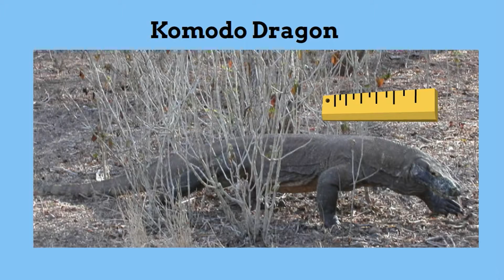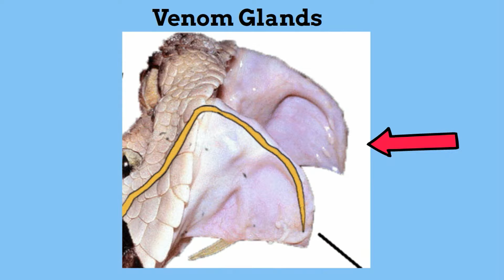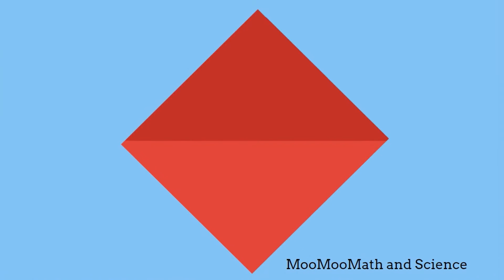Komodo Dragon-Worlds Largest Lizard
The Komodo Dragon-Worlds Largest DragonWelcome to MooMooMath and Science. In this video I would like to talk about the Komodo Dragon.
It is the largest lizard on earth.
They can reach lengths of 10 to 12 feet, and weigh up to 200 pounds.
They live on the Indonesian Island of Komodo and are only found on the Komodo National Park and the Island of Flores.
They will eat anything on the island, including pigs,deer, snakes.
The Komodo Dragen will even canabilize their young.
In fact the young will roll in feces to make themselves as unappealing as possible.
They are also great swimmers.
For a long time people thought they killed their young with nasty bacteria on their mouth, but in fact Komodo Dragons have venom glands.
Komodo dragons lay eggs, but amazingly the females can reproduce asexually.
There have been several deaths attributed to the Komodo dragons.
People who have fallen out of trees or washed up on the island.
The komodo dragon is a beast of a lizard.